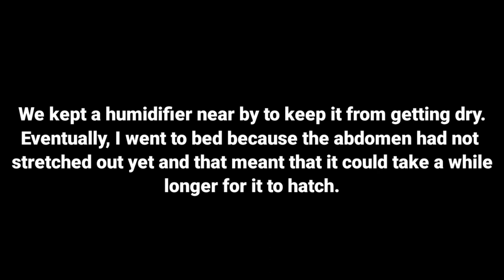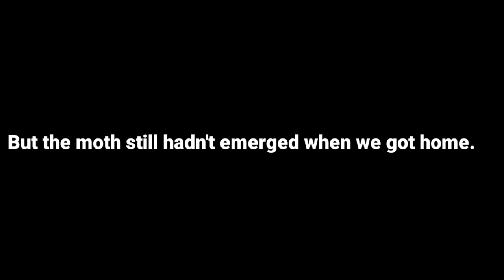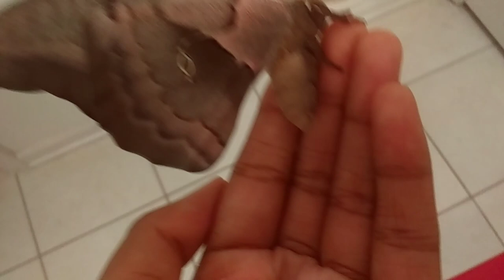A Male Polyphemus Moth EMERGES from Pupa IN MY HAND, expands Wings and is released into the Forest!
If video is blurry at first, take the quality settings to the highest quality.

Amazing! A Polyphemus moth emerges in my hand and gets released into the Forest!!

For a couple of days, I had been keeping a close eye on one of our male Polyphemus moth pupae. This pupa had been dark starting the day after I cut open the cocoons to reveal the pupae inside. I continued to watch that particular pupa for changes and hoped it would soon emerge. On May 18, the colors were coming through more strongly, and I decided to start recording. All day and night I recorded, but the the abdomen has not stretched out yet. When they get very close to hatching, the abdomen segments stretch out. As long as that had not happened, I did not need to keep an extremely close eye on it yet and it was okay to walk away for a while. But, the next day, was different. The pupa's abdomen segments had really stretched out. I immediately begin to keep a close eye on the pupa. I would hold it in my hand at times hoping to be able to see the amazing emergence process happened right in my hand. I had to be very careful with the pupa to avoid damaging it as they become very soft before emerging.

We had to leave home for a bit and I was concerned I'd miss the emergence! I had been watching the pupa for hours and I was still waiting for the emergence. But, when we came home, still the moth had not emerged. I continued waiting for the emergence. Then, at 6:19 PM... The amazing thing finally begin to happen! The moth started to break through the pupa! I watched as the amazing process took place in my hand. The moth moved a little every few minutes to break the pupa more. Then, he paused for a while. A drop of liquid appeared on the moth's face.

This drop of liquid was the cocoon-dissolving enzymes that these moths really used to help soften their tough cocoons so that they can break through the silk more easily. I observed this behavior a few other times where moths paused for a couple of minutes in the middle of their emergence to release the cocoon-softening enzymes. At first I didn't know why they were pausing or what was the liquid coming out, but now I know it is nothing to worry about and it is just the normal process of releasing enzymes.

After a couple of minutes, the drop of liquid fell off of the moth and on my hand. Over the next few minutes another drop appeared. After the second drop of liquid was done, the moth begin to start breaking its way out of the pupa more determinedly and crawled out into my hand!!! Welcome Polyphemus Moth 4! 😃🎉🦋

After he emerged, I put the newly emerged Polyphemus moth on the side of our plant pot so that he could hang and dry his wings. He, just like the previous 2 males, turned out to be a beautiful male Polyphemus moth!

Polyphemus moth 4 conserved his energy for 2 days before his release. He stayed hanging in the same spot of the net instead of flying around and messing up his wings unlike Polyphemus moth male 3, the previous male  who was very active and cracked his wings a lot flying around in the tent. I was glad to get him into the wild where he could fly free and find a mate.

Polyphemus moth 4 remained very calm and did fly around but not as much. I am glad that he didn't beat himself up looking for a female in captivity and hopefully he will use his energy to find a female in the wild so he can complete his goal in his short silkmoth life. Polyphemus moth 4 was released at Bryson Park where he was found as a cocoon. It was fun and exciting to watch the polyphemus moth flap off of my hand and land on a nearby tree for his first fight in the wild, vibrate to warm up, then climb higher up the tree and onto a small leaf. Slowly, Polyphemus moth 4 closed his wings.

 It was a perfect day for his release, and I also saw an Ebony Jewelwing damselfly. My first jewelwing of 2023 and a female! I saw some little brown hairstreak butterflies living about the forest and a large snail on the tree.

Farewell, beautiful moth! I wish you a peaceful first day in the wild, resting without disturbance from predators, and flying freely at night, finding a healthy female mate. Have a good moth life! 👋

23:36 Correction: "May 21," not "May 19."

June 7 2023 update: 2 of out of three pupae are now transparent and I am watching them! The two transparent ones are males and our female will most likely be the very last one to hatch. Maybe we will get a double moth release?